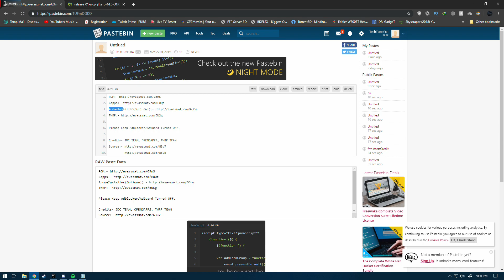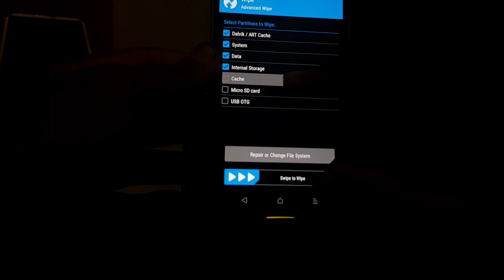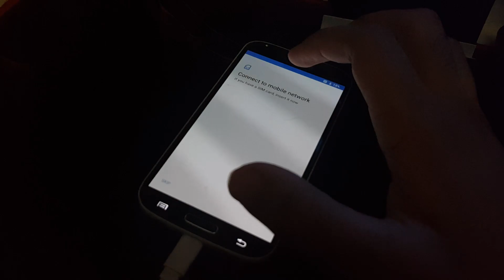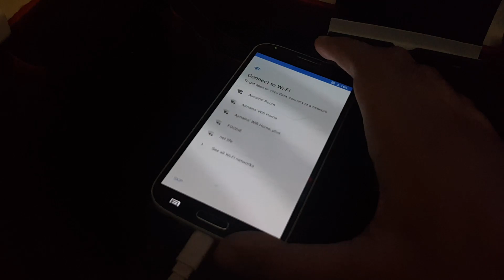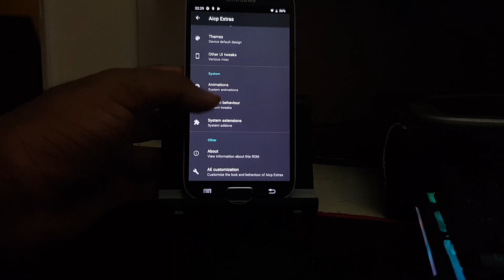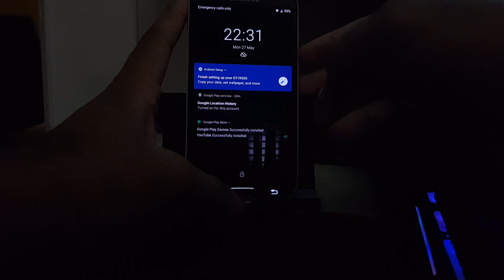GALAXY S4 AICP PIE 9.0 17 MAY | HANDS DOWN THE BEST ROM | I COULDN'T FIND BUG | STEP BY STEP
Goto the following link & keep AdBlocker/AdGuard Turned OFF.

My Specs:-
12gb Ram
250gb Samsung Evo SSD
2tb Hitachi Hdd
19" Samsung LCD Monitor (Secondary)